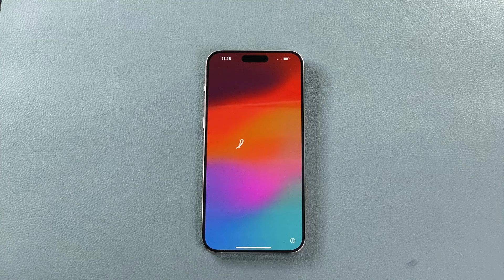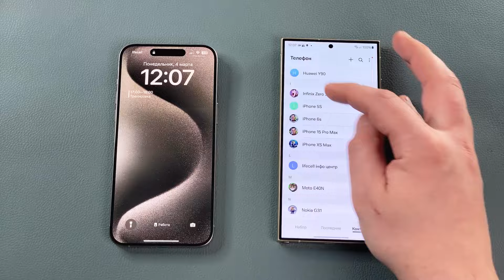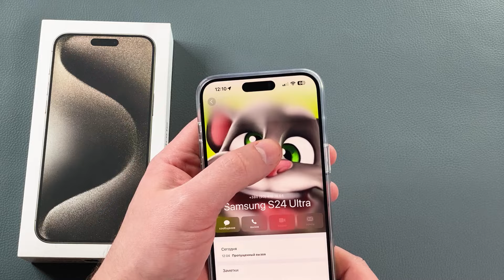iPhone 15 Pro Max - Unboxing + Boot Animation + Incoming Call + Outgoing Call + Case & Samsung S24 U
Apple iPhone 15 Pro Max (Natural Titanium) - Fast Unboxing + BootAnimation + Incoming Call & Outgoing Call + Unpacking Clear Case (iOS 17.3.1) VS Samsung Galaxy S24 Ultra